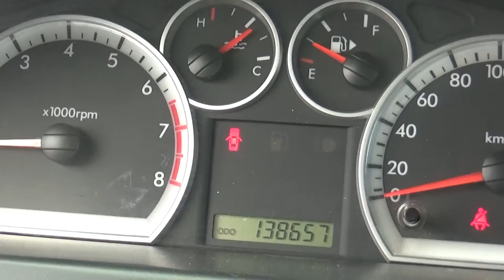Chevrolet / Aveo / 2015 - FL132771